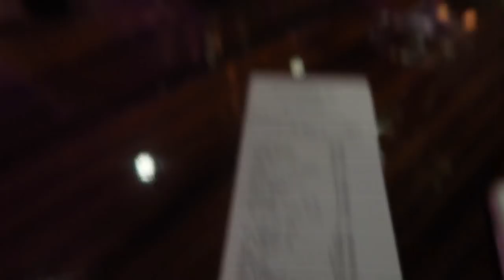my last week of uni vlog + moving back home :(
Hey angels!

Its already the last week of my first term of my first year of uni (lol) but that actually is mad to me how quick its gone so I thought I'd film another week in the life of a uni student on my last week of uni :( and Ive officially moved back home BUT it was one of the best weeks I went to London with my best friends so enjoy!!

Gem xxx

[20,278]